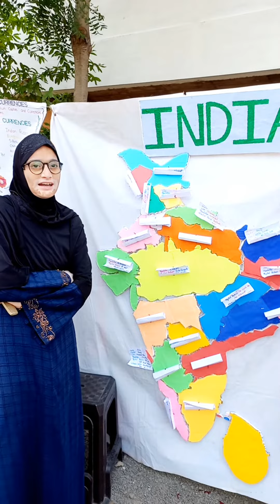Hira Islamic School Mangalagiri Date 30/11/202